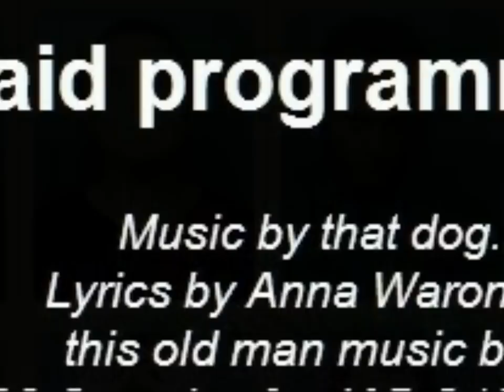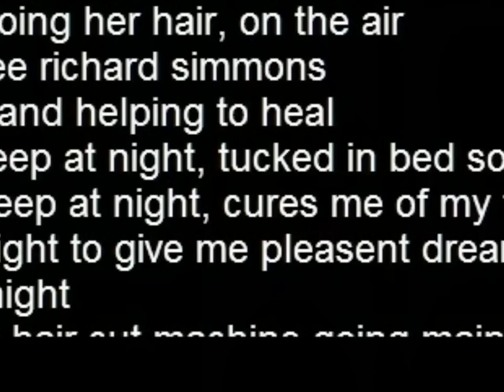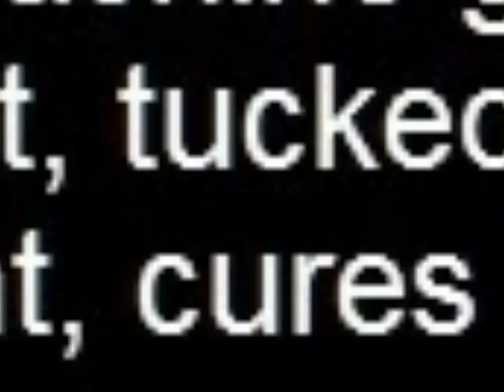That Dog - Paid Programming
from the self-titled debut album "that dog." (Guernica/4AD Records 1993).